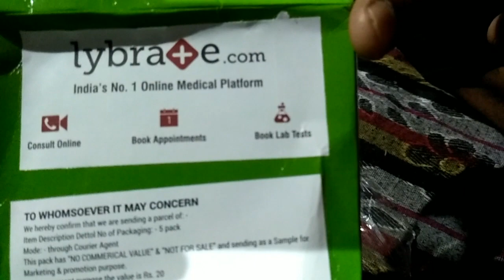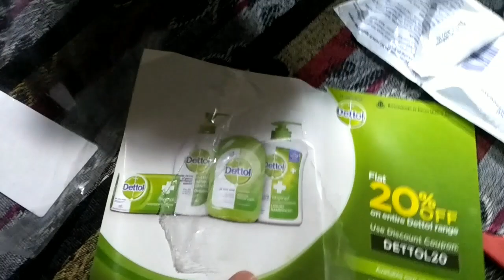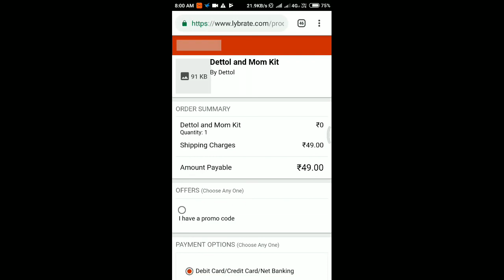Dettol Free kit buying procedure and it's unboxing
You can buy some dettol products by watching this video